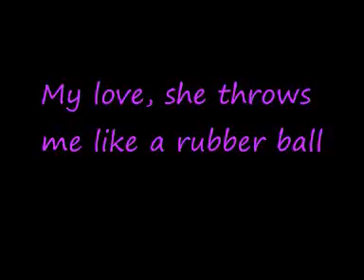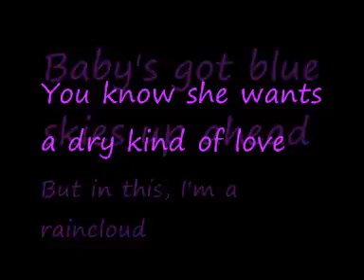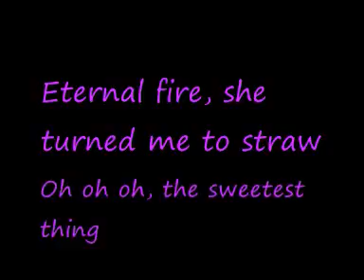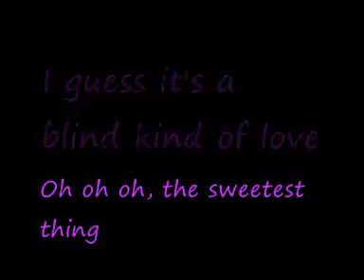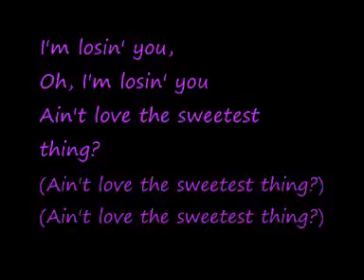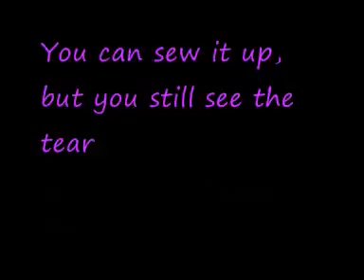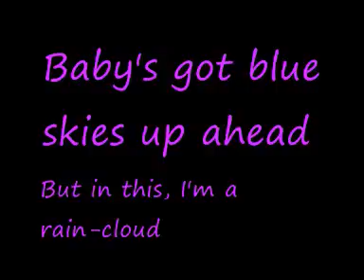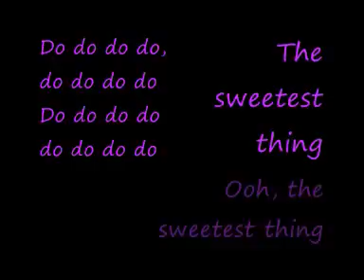U2-Sweetest Thing (Lyrics)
U2-Sweetest Thing [The Single Mix]+lyrics